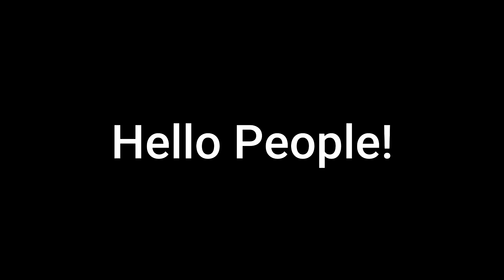The Multiple-Ena Theory.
In this video I talk about the evidence supporting the idea that there is more then one ƎNA.

Sorry this video took a while to come out. I'm trying to make my videos higher quality. I hope you enjoy this one!